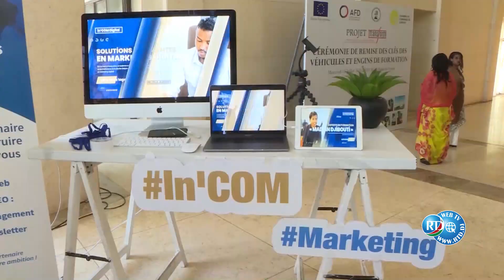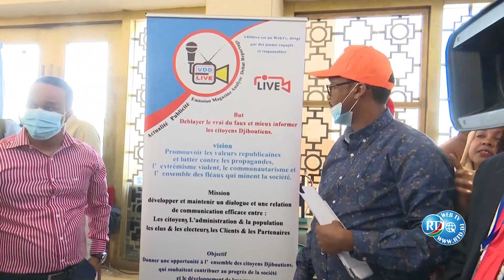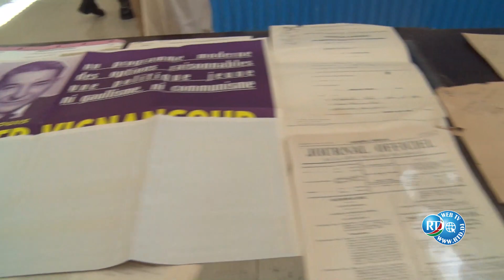RTD : Ma Waraa El Khabar08/01/2021